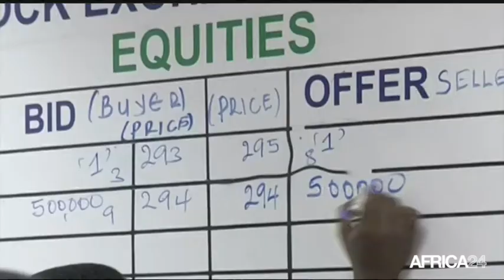AFRICA NEWS ROOM - Handicapés: Une vie différente - Part 3 du 24/04/15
Société, Les handicapés ont du talent !